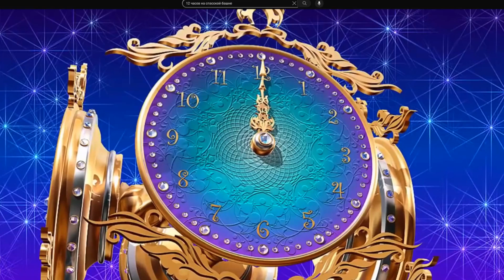ГУЛЬНАРА ИСМАЕВА ❄⛄🎁🎄🎆🎉 В ДВЕНАДЦАТИ ЧАСАХ ! ⛄🎁🎄🎆❄ С НОВЫМ ГОДОМ ! 🎄 GULNARA ISMAEVA HAPPY NEW YEAR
С НОВЫМ 2024 ГОДОМ, ДРУЗЬЯ ! ❄⛄🎁🎄🎆🎉 ОН НАСТУПИЛ! УРА ! .